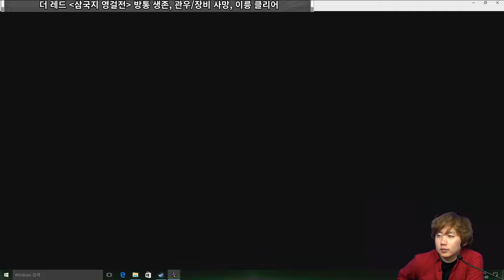[더 퍼스트 레드 9화] 1부 20160830 Free